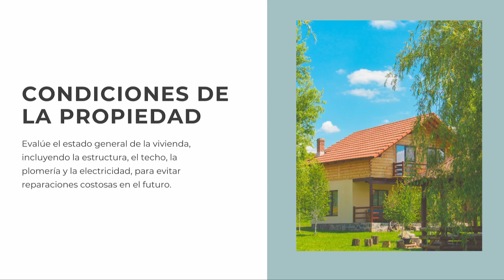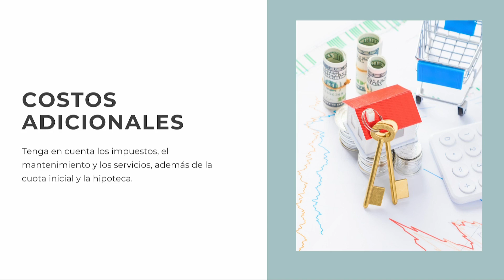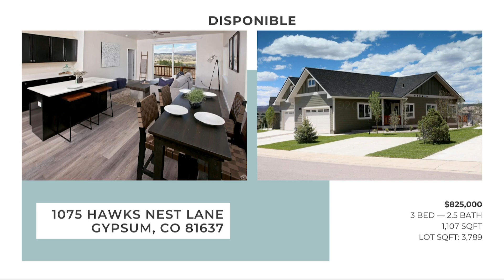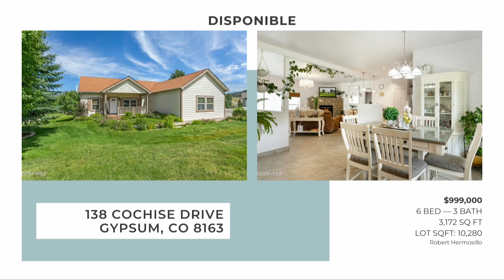Hablemos de Bienes Raíces Con Dyna Sanchez - Septiembre